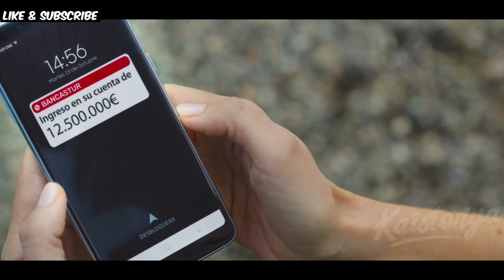Dahil Mahirap Lang Iniwan Sya Ng Asawa Pero Naka-Jackpot Naman Sa Iba At Pera | Movie Recap Tagalog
BG Music